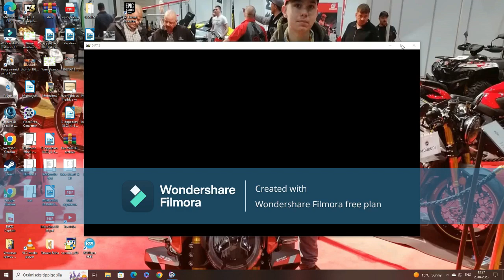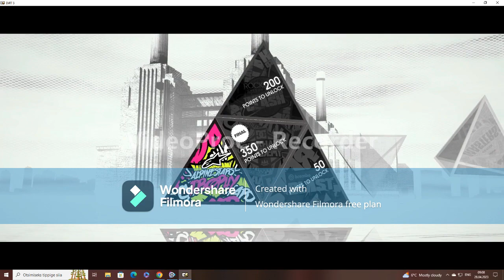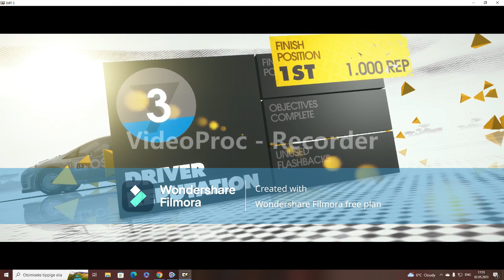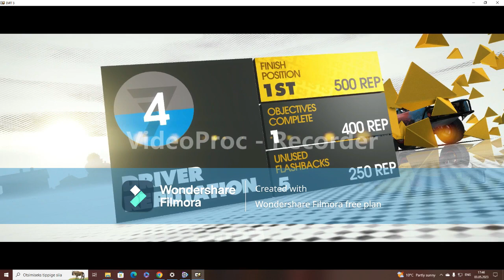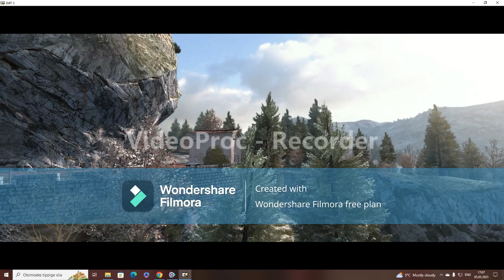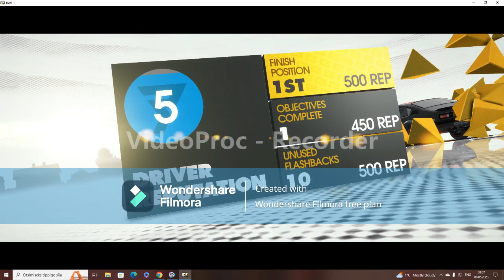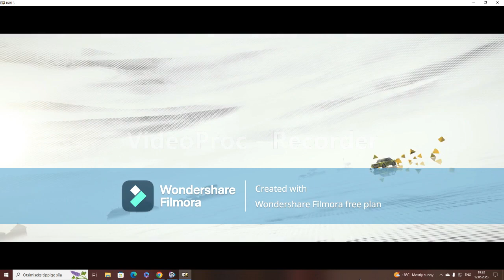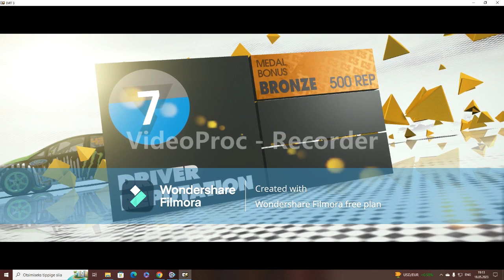DIRT 3 complete Edition remake sesson 1 full movie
this is dirt 3 sesson 1 full movie  and i will be working on sesson 2
enjoy the full movie of dirt 3